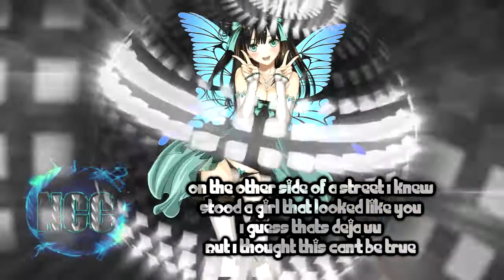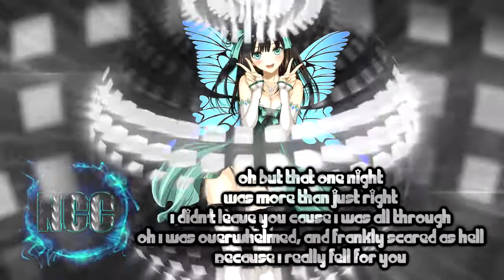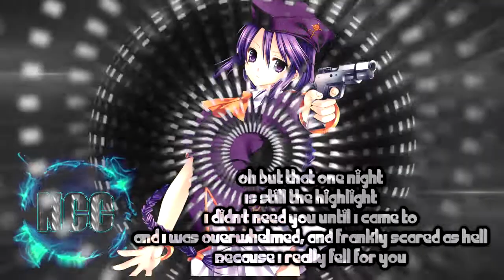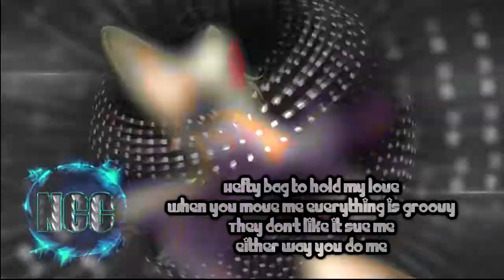Nightcore - Drive by (Remix)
Downloade link on my channel
Try my other stuff